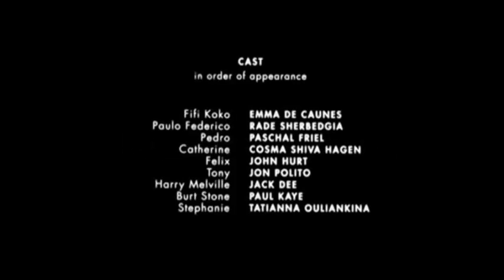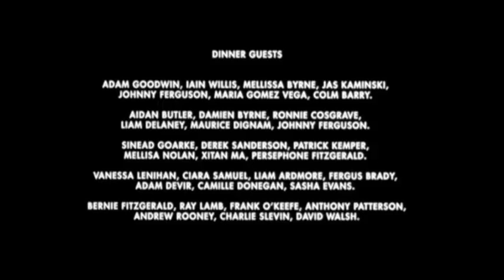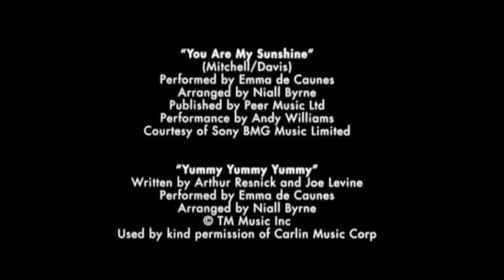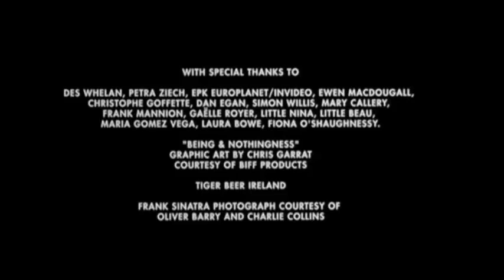Short Order ending and credits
short order